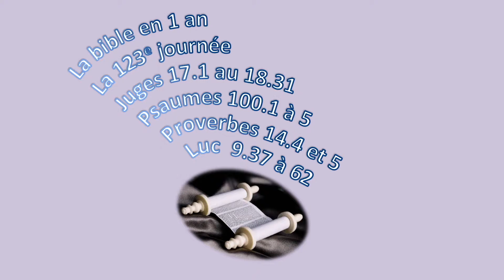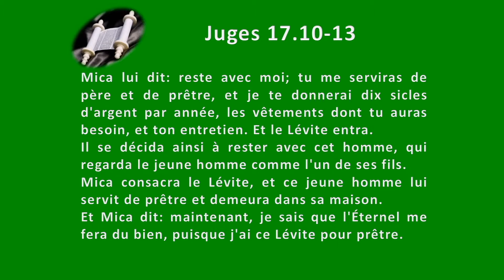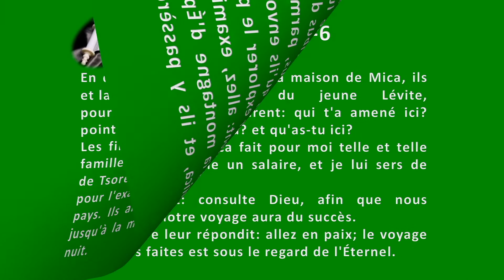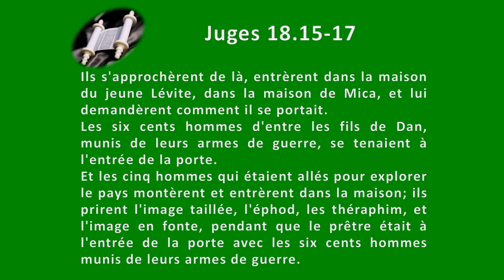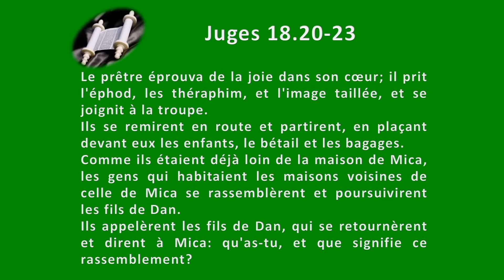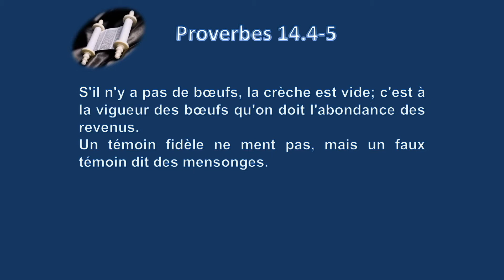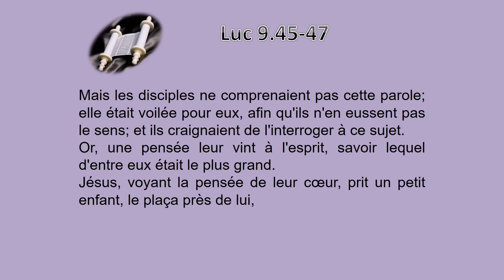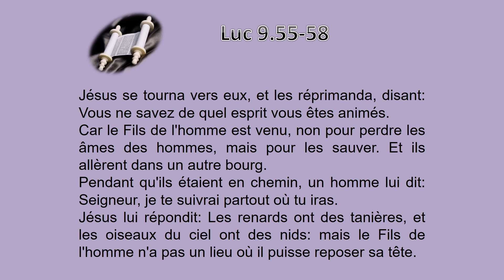La Bible en 1 an le jour 123